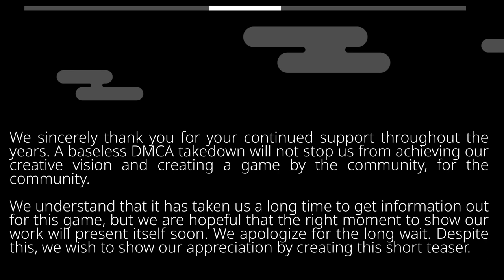Teaser Trailer: New Tetra Game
A long time has passed since the launch and subsequently DMCA takedown of Tetra Online. We have been hard at work creating a new experience for block-stacker fans everywhere. We have created a teaser trailer presented at Square One for the first look at our new game.